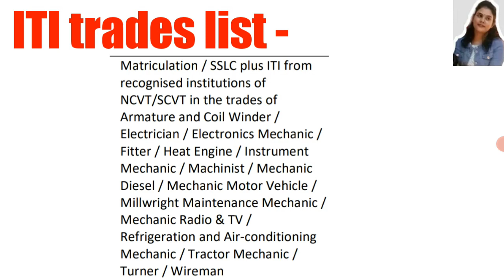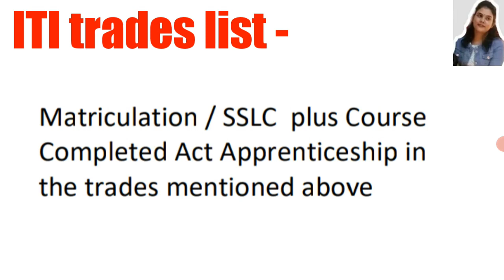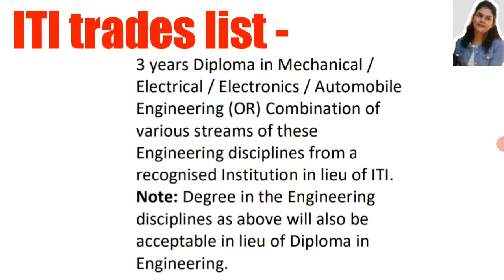Assistant loco pilot Eligibilty kya hai full details in Hindi | Indian Railway ALP yogyata 2022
(1) eligibility for ALP in Indian Railway
(2) trade list for ALP
(3) kya diploma holder ALP ban sakte hai
(4) kya engineering student ALP ban sakte hai